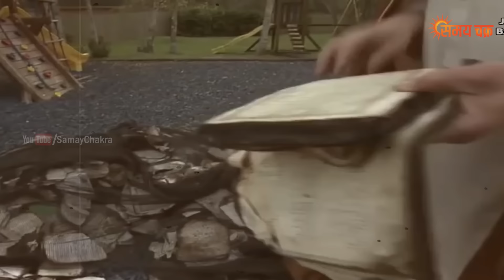अंगोला ने किया इस्लाम को देश से बाहर तोड़ दिया सारे मस्जिद, Islam In Angola